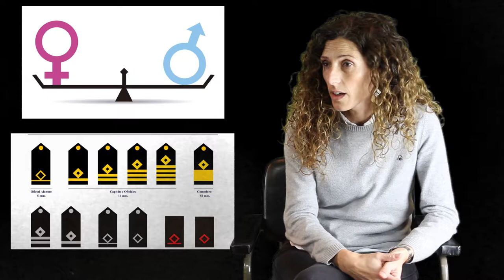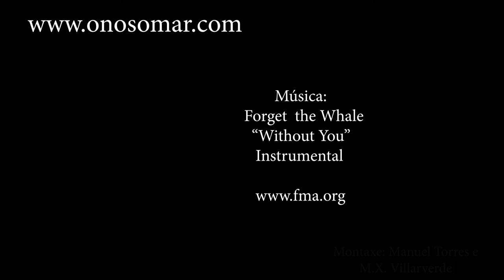dia da muller traballadora 2018 O noso mar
Entrevista día da muller traballadora, alumnado 1 Bach do IES Campo San Alberto, Noia Galicia